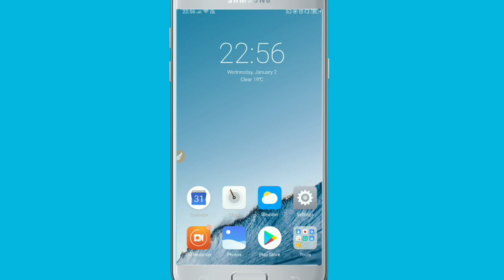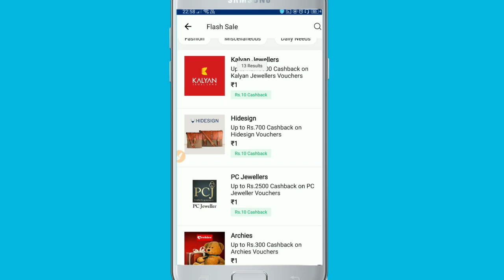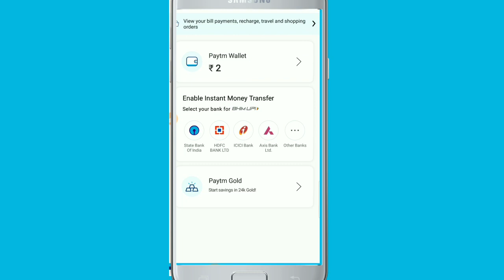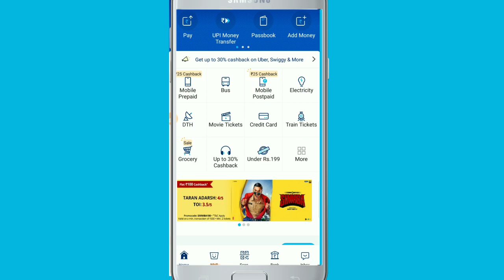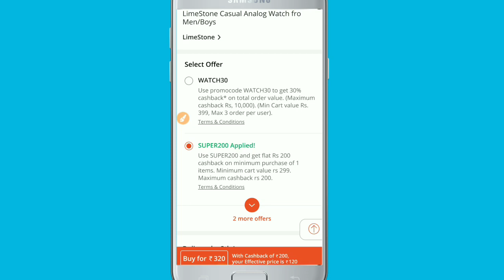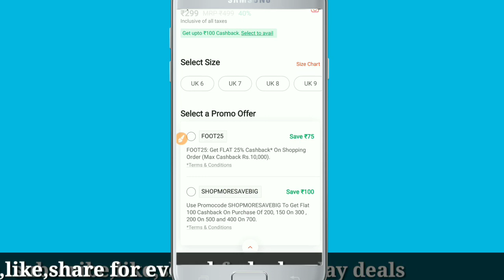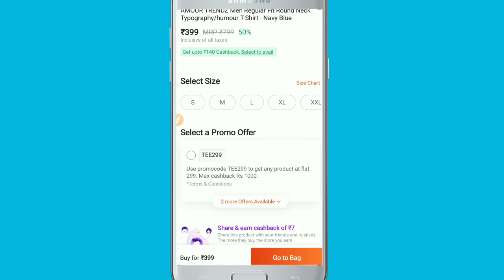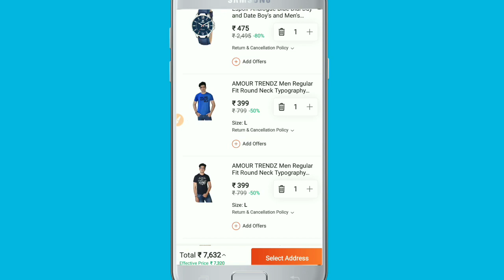Paytm add money offer + paytmmall 3 new promocode & cashback offer|bright effect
Paytm free add money offer unlimited time and paytmmall new promocode for shopping has been shown in this video.

**About Chanel**
you will get everyday update
  1.For every offer on Paytm
  2.free product on paytm mall.
  3.paytm recharge offer.
  4.paytm add money offer.
  5.everyday deals on online shopping like flipcart amazon,snapdeal,ali express,banggood,zingoy.
 6.all transaction quary like payzapp.paytm merchant app,talkcharge,zingoy,
7.all technical news on smartphone computer android.
8.all offer on freecharge,mobikwik.
9.free product and cash back suggestion and sites.